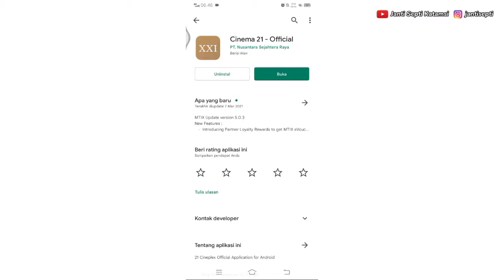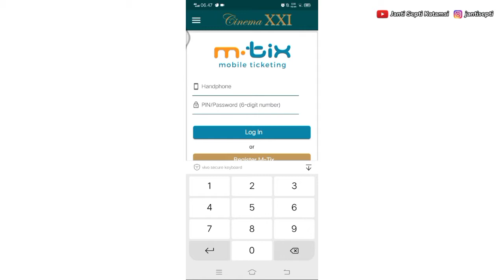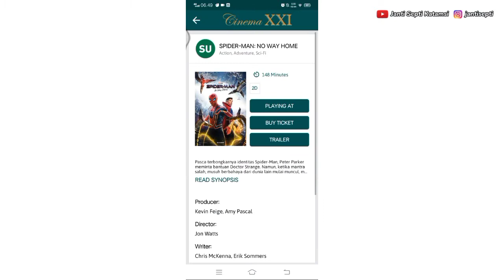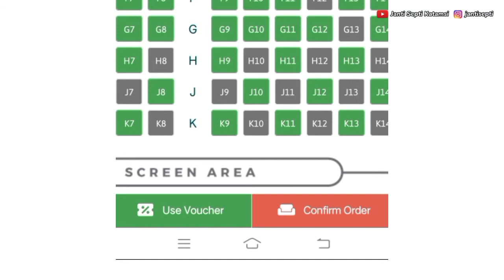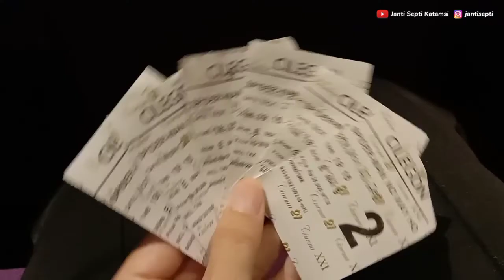Nonton Spider-Man : No Way Home! + Beli tiket bioskop online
Haii, di video ini aku memberi sedikit tutorial cara pesan tiket bioskop online di aplikasi XXI atau cinema 21. Mau tahu gimana caranya? Nonton sampai habis ya!

HP : Vivo Y12
Edit Video : CapCut (Play Store)
Thumbnail : CapCut (Play Store)